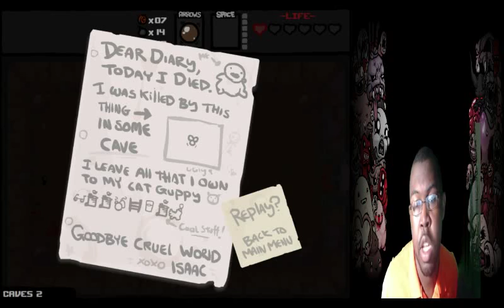The Binding of Isaac Part 2 SCREW YOU RNG!!!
Well another Run of the Binding Of Isaac With crappy RNG.